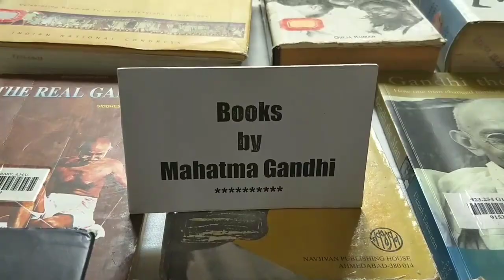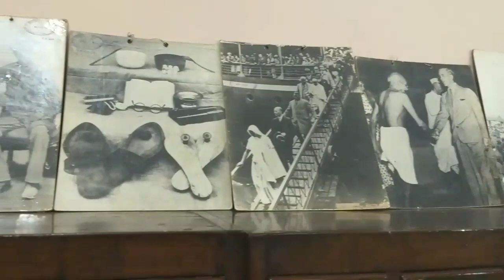(Gandhi Jayanti Exhibition)🇮🇳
The Maulana Azad Library is the central library of Aligarh Muslim University in Aligarh, India. It is the largest university library in Asia.[ The seven-storey building is surrounded by 4.75 acres (1.92 ha) of lawns and gardens. It has about 1,400,000 books. It celebrated Golden Jubilee on 7 December.